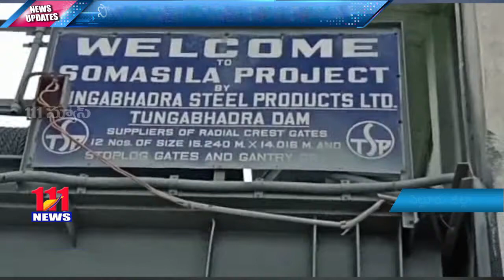సోమశిల జలాశయానికి భారీగా వరద నీరు..నీటిని దిగువకు విడుదల చేసిన అధికారులు.. // 111news